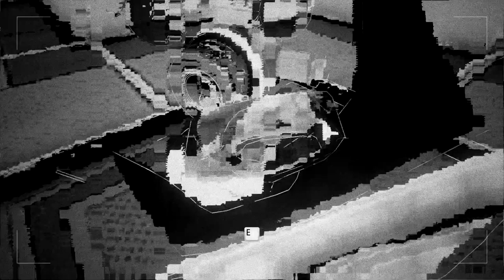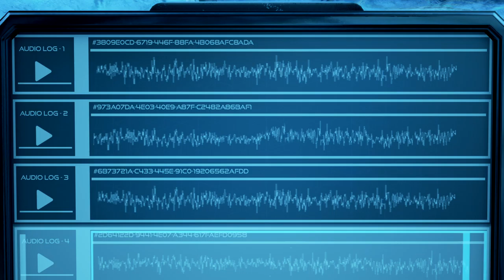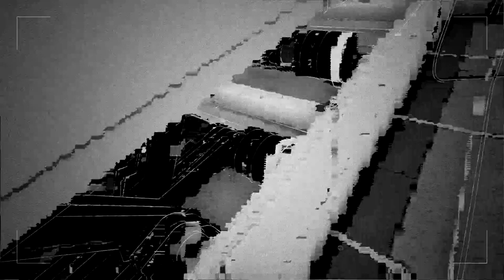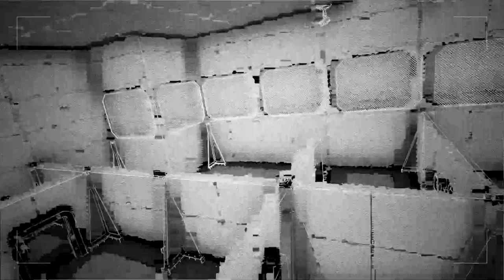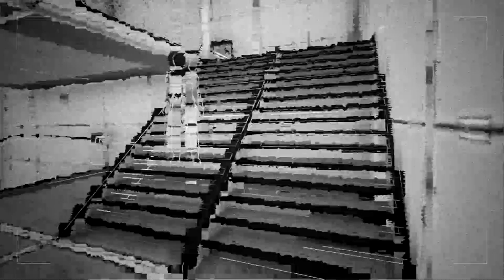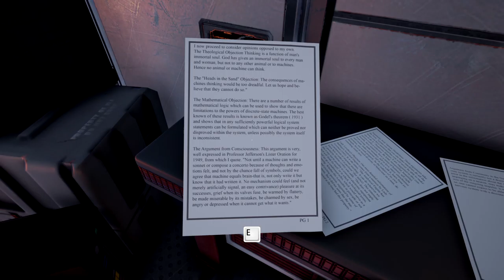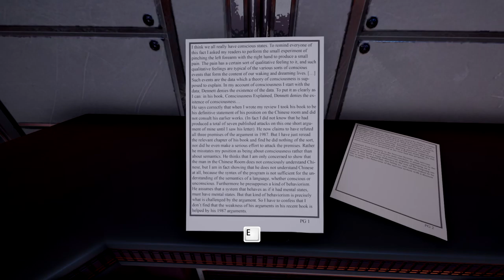The Turing Test w/commentary part 5 - One more for the road